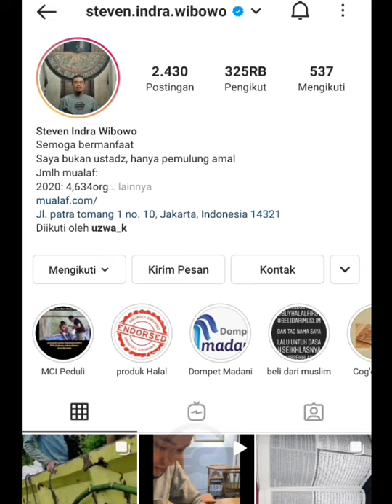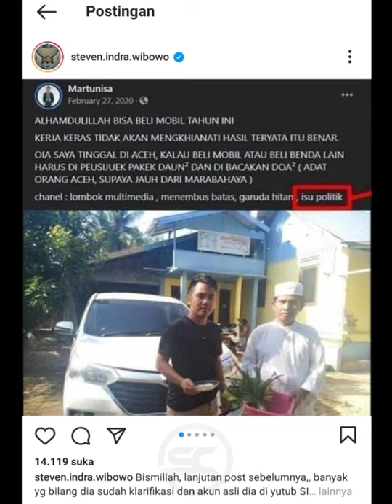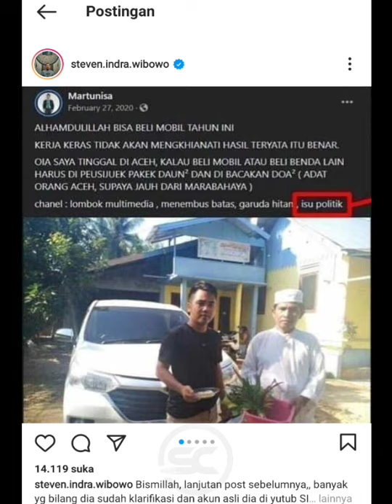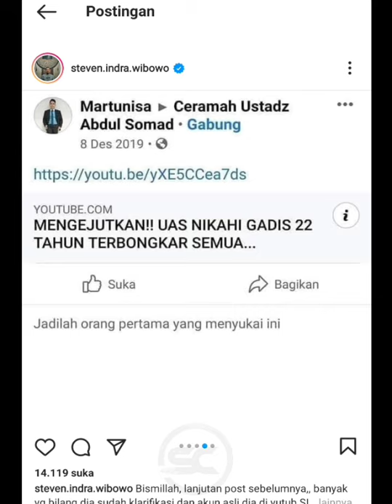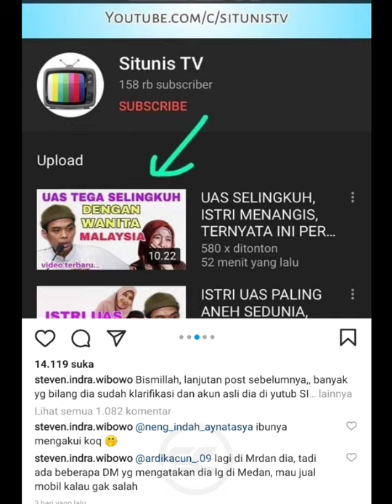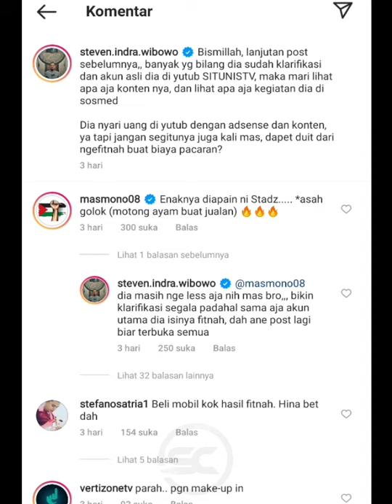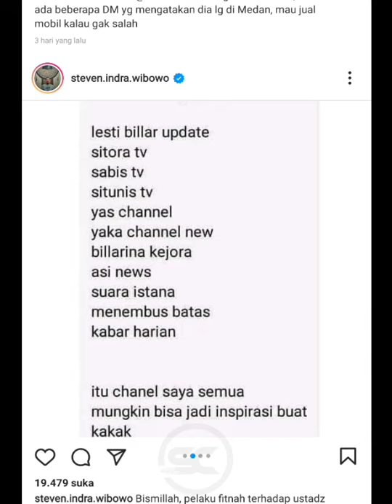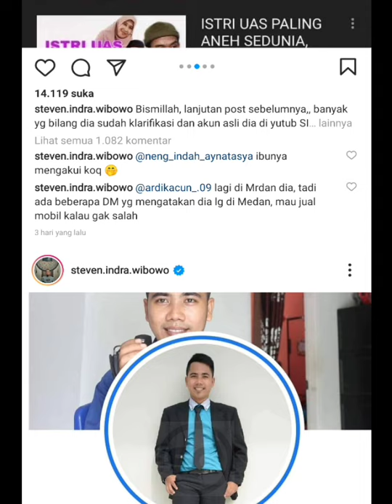Youtuber (terduga)pemfitnah UAS Dan UAH ternyata dulu sempat ramai di SC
sebetulnya kasus fitnah dana donasi Palestina yang menimpa UAS dan UAH udah saya dengar beberapa waktu lalu . tapi baru ngeh kalo tersangka pemfitnah adalah sebuah Chanel yang dulu sering memfitnah Dayana dan sering di report member SC.
mudah mudahan kelar ya kasusnya UAS dan UAH dan bisa terungkap motifnya